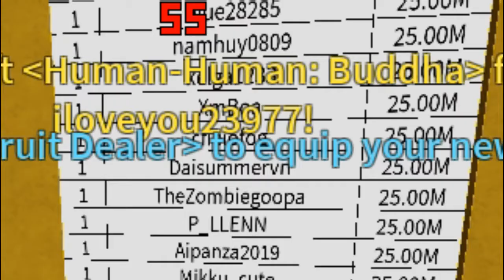GIFT that IM waiting FOR in BLOX FRUIT